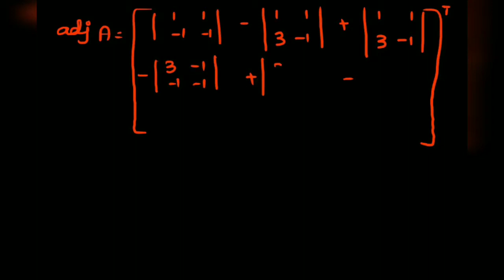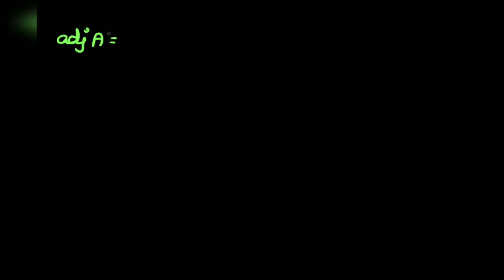Grade-12 | Chapter-1 | Application of Matrices | Exercise 1.3 -1 | Secondary level Maths